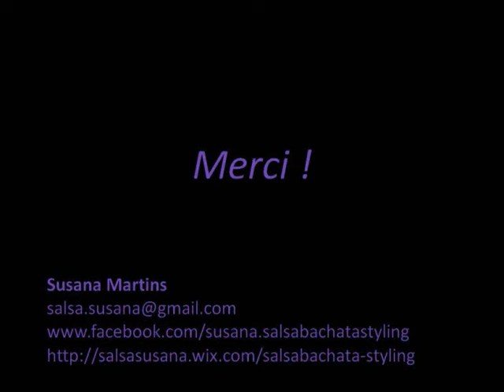Stage de BACHATA